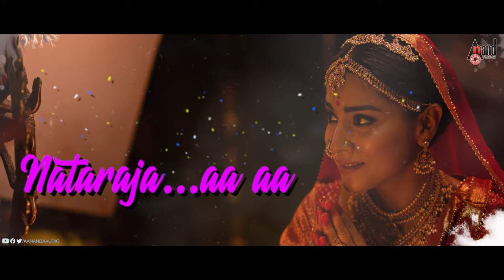Namaami Namaami | Kabzaa | Lyrical Video | Upendra| Sudeepa | Shriya Saran | R.Chandru | Ravi Basrur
Watch Kabzaa Movie Namami Namai Lyrical Video Song Starring: Real Star Upendra, Kichcha Sudeepa, Shriya Saran & others Exclusive Only On Anand Audio Kannada Lyrical Songs YouTube Channel..!!!
Movie: KABZAA
MTB NAGARAJ PRESENTS
Written & Directed By R Chandru
Produced By R Chandru
Co Producer : Alankar Pandian
Production Head: Yamuna Chandrashekar
Executive Producer : Gagan B A
Director Of Photography: AJ Shetty
Sound Design, Music & Background Score: Ravi Basrur
Production Design: Shivakumar J
Editor: Mahesh S Reddy
Creative Head: Mourya Manjunath
Co-Directors: Shivu D Hiremath, Soori
Dubbing: Anand Y.S
Action: Dr. K Ravi Varma, Vijay, Chethan D’souza, Vinod, Vikram Mor
Choreography: Chinni Prakash
Sound Effects: Nanndhu J (KGF)
Costume Designers: Rashmi Anoop Rao, Babu, Chethan, Sitara
Associate Director : Ajay AR, Naveen Paalya
Direction Team: Manju M N Halli, Ravichandran K K, Dilip Kalarickal,
Ashok Tony, Muniraj
Art Associates: Vishwas, Amar, Kiran
Art Assistants: Abhi, Shankar, Deva
Designers: Kaani Studio
DI & VFX: Unifi Media
Pro: Sudheendra Venkatesh
Record Label: AANANDA AUDIO VIDEO
Music Director: Ravi Basrur
Song Name : Namaami Namaami
Lyrics: Kinnal Raj
Singer: Aishwarya Rangarajan
Aalap Saaki : Santhosh Venky
Music Producers : Bharath Madhusudhanan,
Ravi Basrur, Sachin Basrur, Chethan Handattu, Krishna Basrur
Live Rhythms: Madhusudanan, Sharath Ram Ravi, Venky And Group
Stringed Instruments: Subhani Mehaboob Ongole
Female Singers Group
Varsha Achrya, Suchetha Basrur, Vijayalaxmi Mettinahole
Anvitha G Murthy, Akshatha Gangolli,
Spoorthi Kundapura, Shreya Kanchugodu
Stereo Mixed & Mastered By : Ravi Basrur & Kishor Sathala
Music Mix & Mastered @ Ravi Basrur Music & Movies Basrur
Operator Codes
To Set "Namaami Namaami”as Your Caller Tune!!!
Operator Codes
To Set "Madhuryave Santoshave” as Your Caller Tune!!!
Operator Codes
To Set "Manohara Omkaram” as Your Caller Tune!!!
Operator Codes
To Set "Raaga Thaala Naatyam” as Your Caller Tune!!!